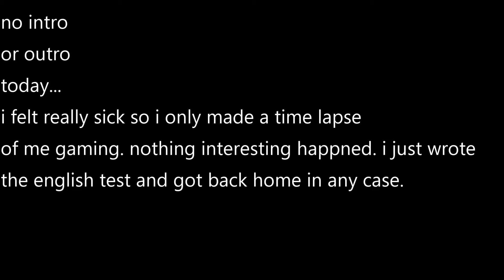day 4 (boring) | 40 days